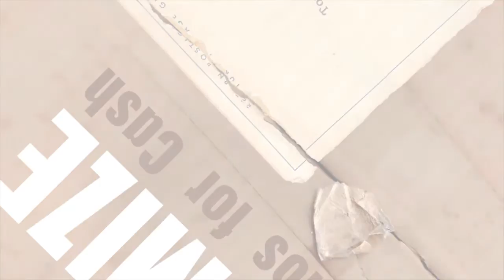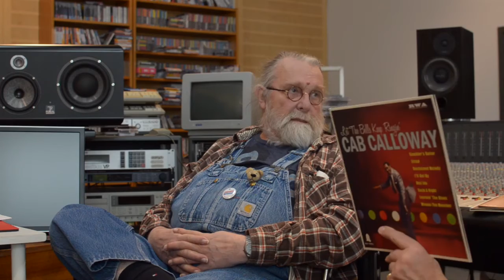Interview Richard Weize Feb2017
Interview with Richard Weize by Götz Alsmann about his past with Bear Family and his future with RWA Richard Weize Archives.